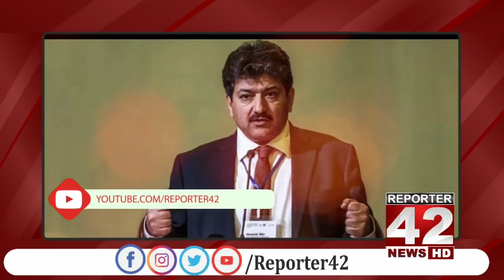PDM 8 December Ko Kiya Faisala karny ja Rahi ha Sunain |Hamid Mir Ka Tajziya|Reporter42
Reporter 42 is a web based youtube channel. Here you can wacth daily news, talk shows, public reactions and Public Talks related videos on daily basis.